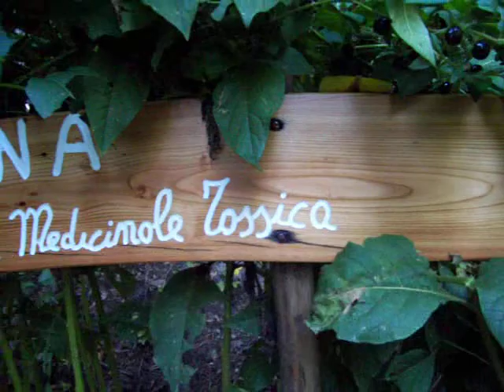ATROPEA belladonna è una pianta medicinale.